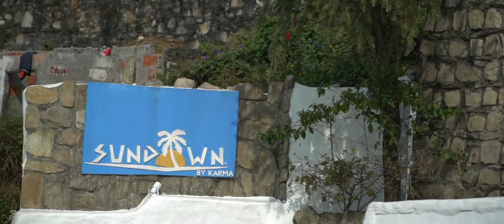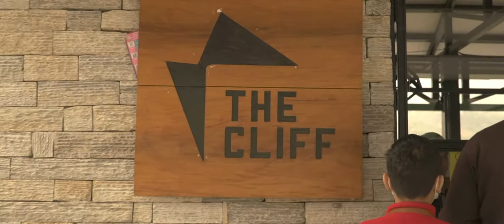Pokhara,kushma bungee,adrian pradhan live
Pokhara#kushma bungee#Adrian Pradhan Live#with Friends